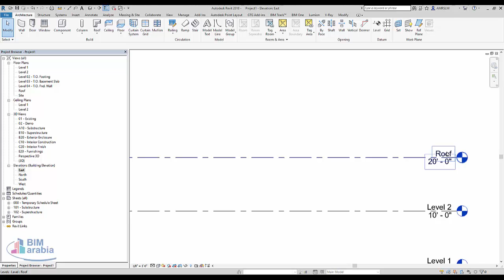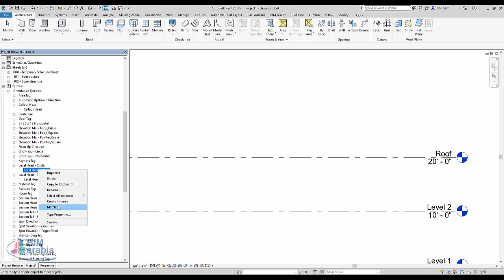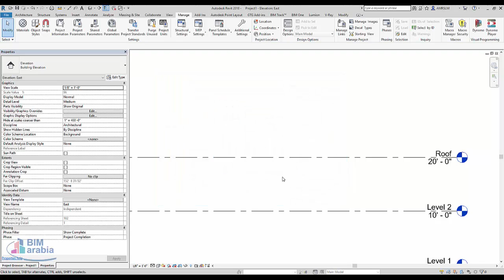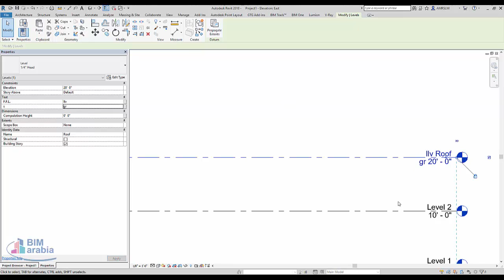revit level head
شرح ريفيت 2019

شرح ريفيت 2018

تحميل برنامج revit

اساسيات الريفيت

تعليم الريفيت المعماري 2018

كورس ريفيت انشائي 2018

برنامج ريفيت 2018

شرح الريفيت المعماري pdf